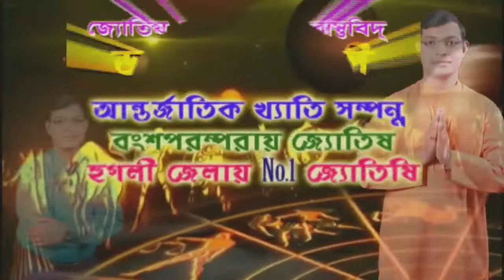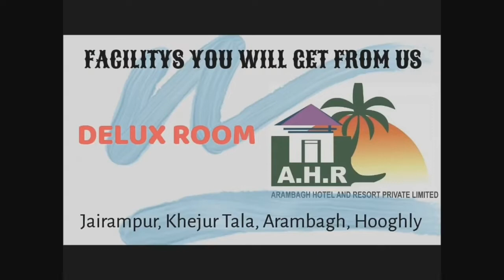ডক্টরস্ ডে উপলক্ষে ডা: অশোক কুমার নন্দীকে সংবর্ধনা ও স্যানিট্যারি ন্যাপকিন বিলি আরামবাগ মেরিনার্সের